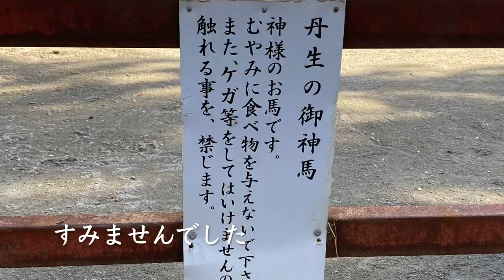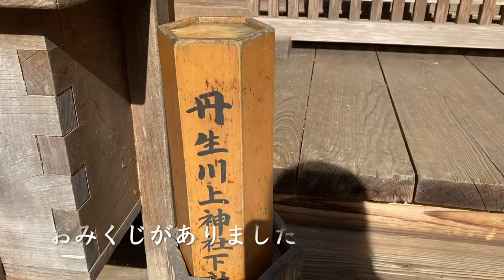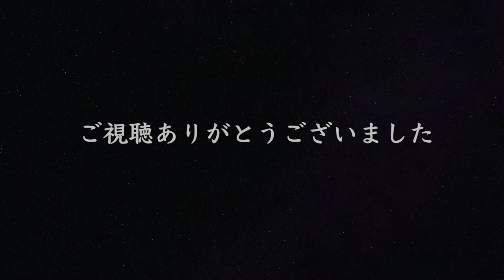【丹生川上神社下社】にうかわかみ神社！✨スピリチュアル✨日本最古の水神様・御神馬たちがお出迎え🐴絵馬発祥の地☆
奈良県吉野郡の丹生川上神社下社（にうかわかみじんじゃしもしゃ）へ行きました。
水が清らかで素敵な場所でした。又、晴天のため神馬たちが出迎えてくれました。とても人懐っこくて可愛らしい２頭です♪
雨乞い・晴乞いとして白馬・黒馬が祀られているそうです。
タイミングよく、拝殿を開放していただき上がることが出来ました。
宮司さんから、丹生川上神社の不思議なお話を聞かせて頂きました✨
馬が祀られている方角・・南。その南とは。北には何があるのかetc・・